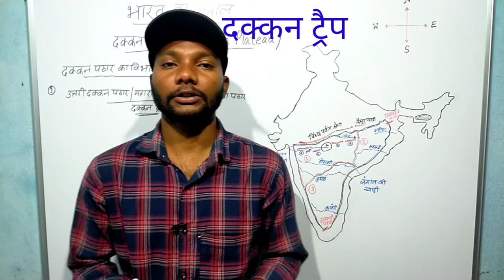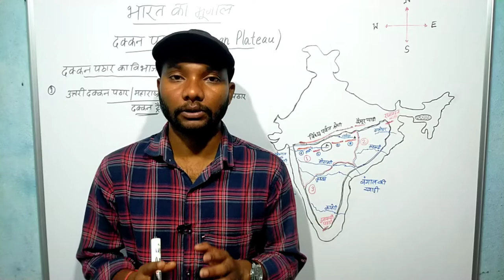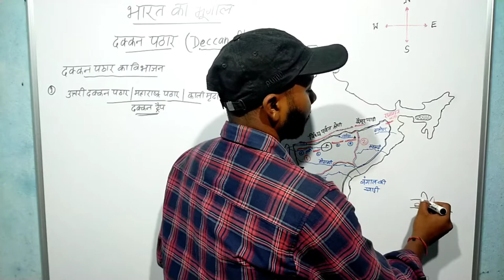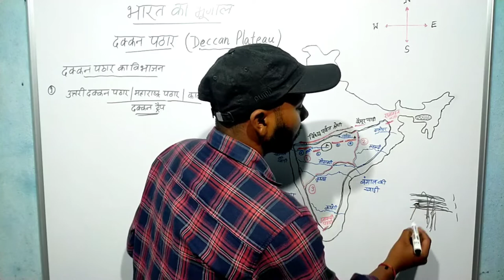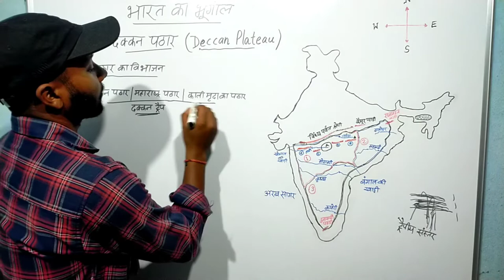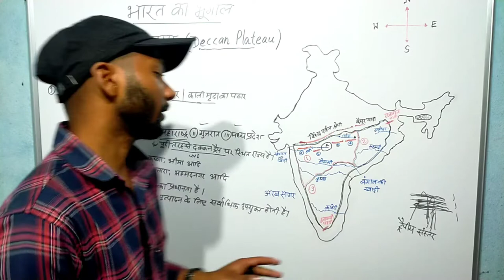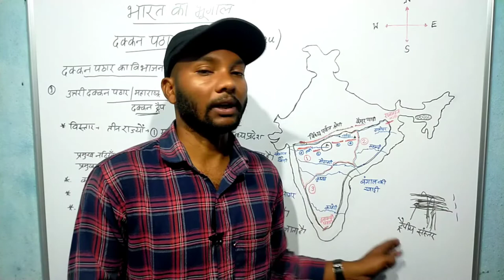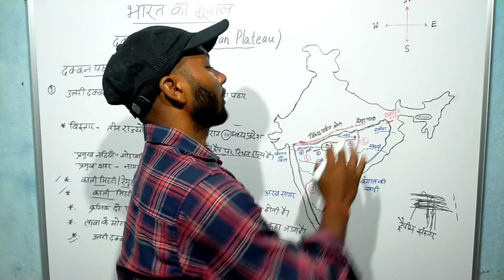दक्कन पठार दक्कन ट्रैप Deccan trap Deccan plateau भारत का विशालतम पठार भारतीय भूगोल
Indian geography  भारतीय भूगोल  दक्कन पठार दक्कन ट्रैप  deccan trap  विशेषता विस्तार  दक्कन ट्रैप पर नदियां और शहर  ट्रैपीय संस्तर trapiya gap  deccan plateau दक्कन पठार दक्कन ट्रैप की पूरी जानकारी all information about deccan trap all deccan plateau  दक्कन पठार की नदियां  दक्कन पठार के भाग  छोटानागपुर पठार बस्तर का पठार मैसूर पठार आंध्र पठार उत्तरी दक्कन पठार काली मृदा का पठार महाराष्ट्र पठार  महाराष्ट्र काली मिट्टी का पठार north deccan plateau